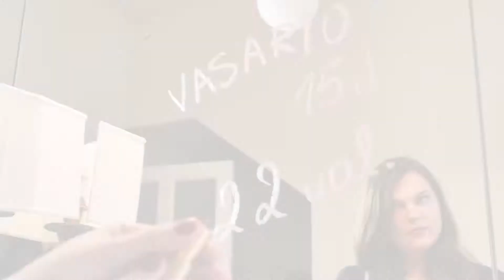ŠIMTMEČIO DŪZGĖS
2018 vasario 15 dieną, 22 valandą, Ievos Simonaitytės bibliotekoje